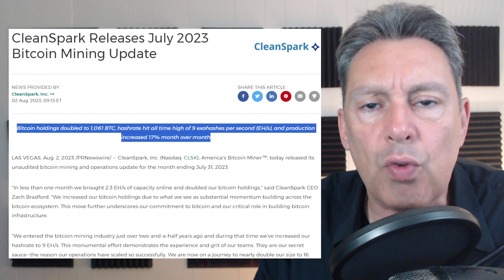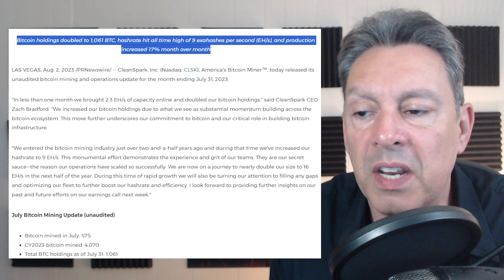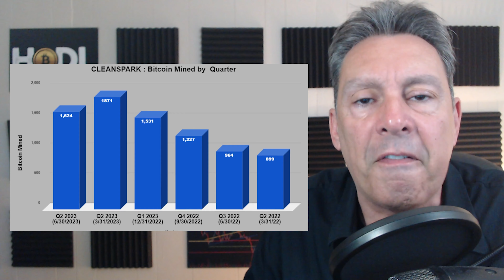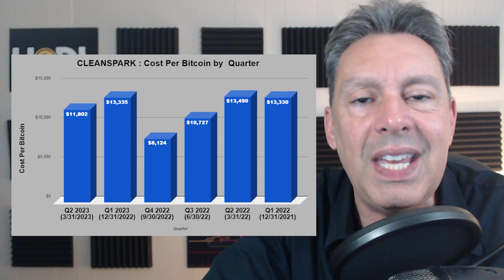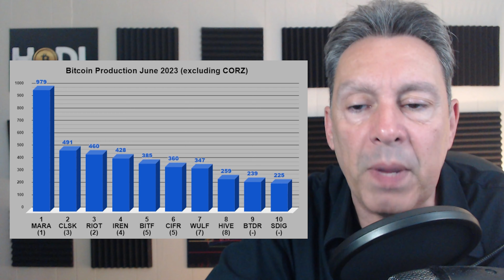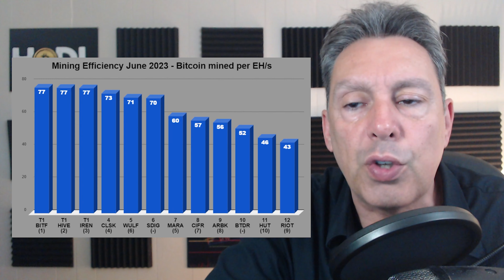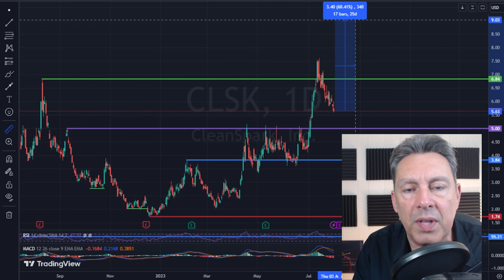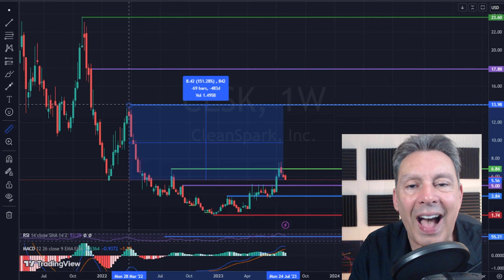$CLSK Cleanspark Just Changed Their Strategy!! | $CLSK Cleanspark July Update!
$CLSK Cleanspark, clsk, is a North American Bitcoin miner, and they released their monthly results.  Using that information, I go through how cleanspark is lagging behind the other bitcoin miners, and could potentially be due for a huge relief rally.  I go through their monthly update, I compare their results to previous time periods, compare them to competitors, and then I go through the chart to give my price predictions.

Chapters:
0:00 Intro
0:51 Price Action/Market Cap
1:56 Hodl Position
3:55 July Update
8:09 Income Statement
8:46 Comparing To Competitors
10:49 Chart Analysis/Predictions